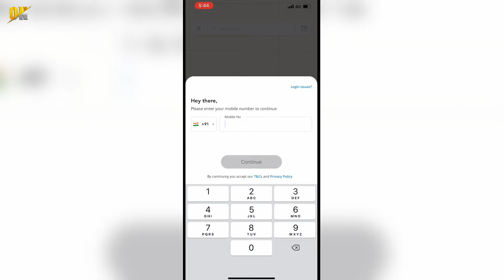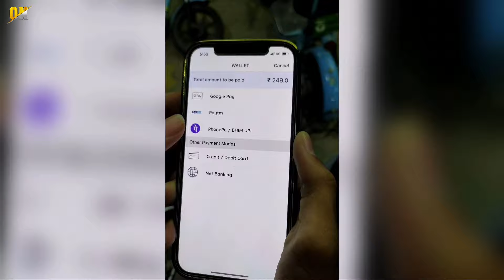YULU Bike Kaise Book Karen | How to Book YULU Bike | YULU App Kaise Use Kare ?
अगर आपको YULU App का Security Deposit Refund चाहिए ! तो हम वीडियो बना चुके हैं !

My Gears!